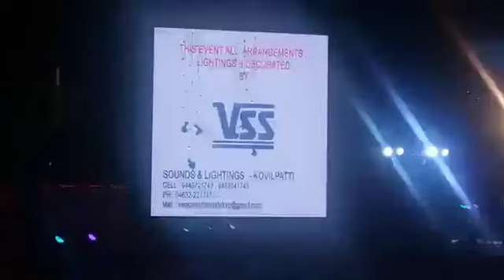Water Fall Stage Decoration 4 By VSS Decorators - Kovilpatti -94437-21743